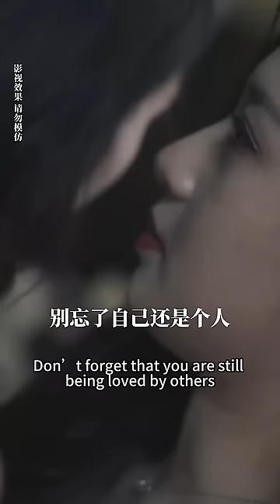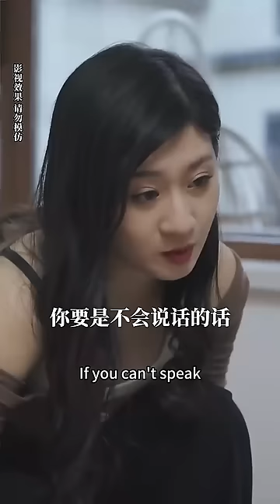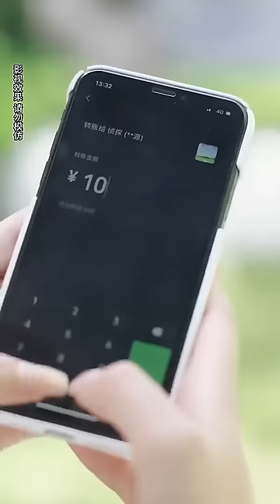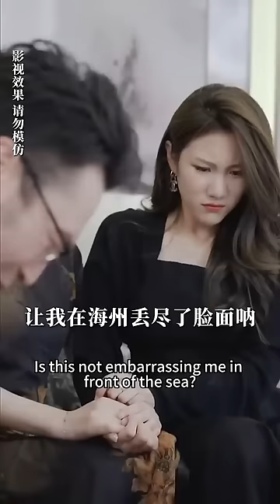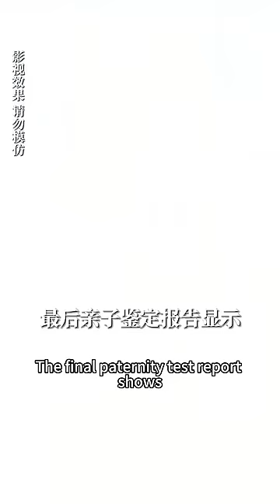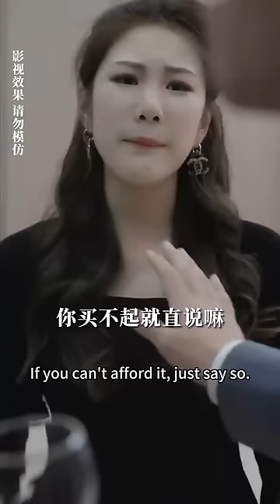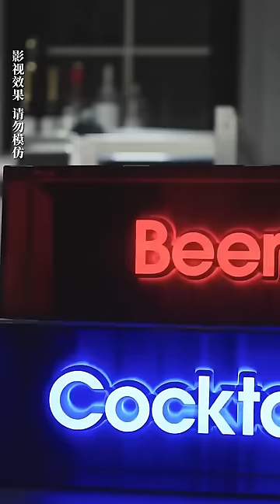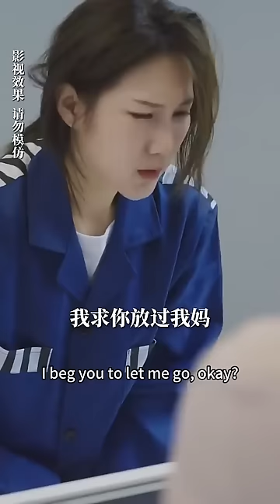灰姑娘被迫替親姐出嫁，怎料結婚對象竟是帥氣多金的霸道總裁，婚後把她和孩子寵上天，親姐氣炸了！【穿書後，我帶娃閃婚千億總裁】全集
【穿書之豪門替嫁】1-99
全集鏈接：